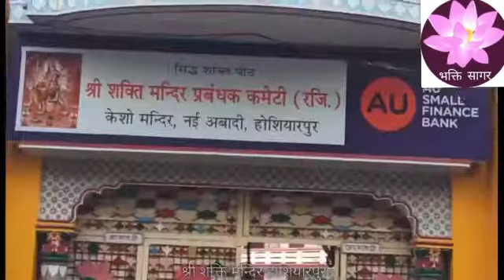जय माता दी श्री शक्ति मंदिर ,केशो मंदिर, नई अबादी होशियारपुर 👁️🙏🙏🙏🙏🙏🙏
श्री शक्ति मंदिर ,केशो मंदिर,  नई अबादी होशियारपुर 👁️🙏🙏🙏🙏🙏🙏